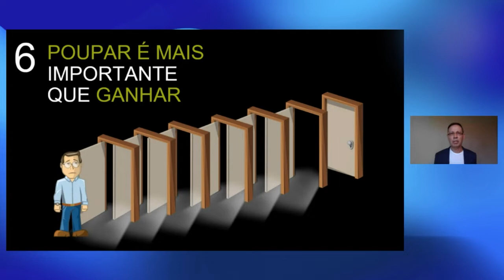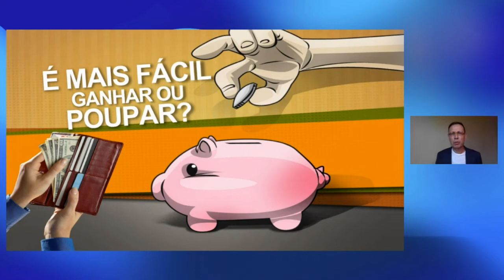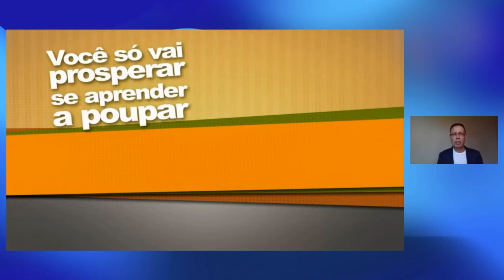DO ZERO AO MILHÃO | PRINCÍPIOS | PARTE 6 |CARLOS WIZARD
DO ZERO AO MILHÃO PRINCÍPIOS

Alguns conceitos para sair do zero ao milhão.
- Zere o seu passado negativo, não tem nada que você pode fazer para mudar o seu passado, mas você tem todo potencial para alavancar o seu futuro.
Pessoas que não mudam o disco não progridem.

O seu disco e sempre o mesmo?

Me conta nos comentários!!!